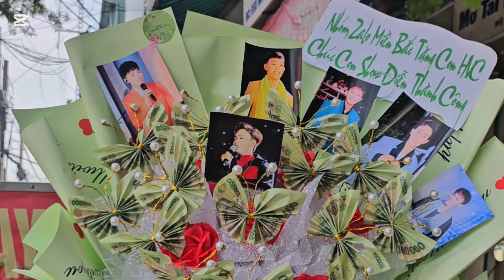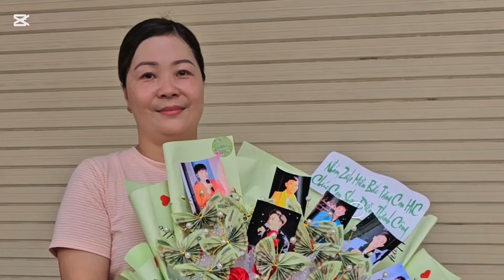Fan cứng ca sỹ Hồ Văn Cường tặng hoa show ngày 26.10